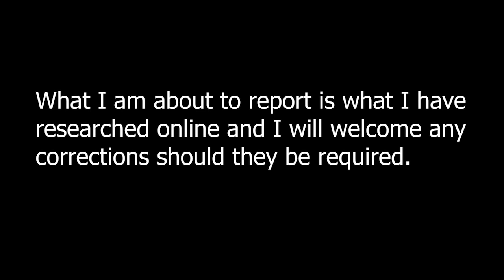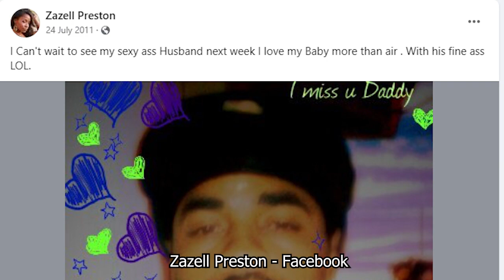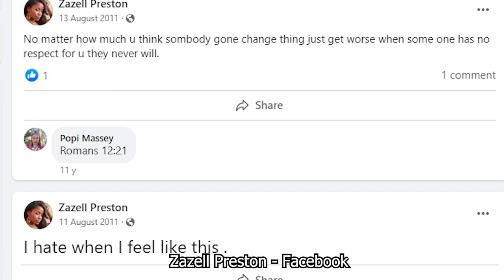THE HORRIFIC MURDER OF ZA’ZELL PRESTON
Za’zell Dominique Preston was born on 05/09/1985, Orange County, California.  Her nickname was ZeeZee, she had a passion for art and dance, was bubbly, popular, loud and vivacious, loved fashion and especially the colour pink.

At highschool, she met her first love and, at the age of 17, she discovered she was pregnant and the couple had a baby girl in 2002 and, in 2008, ZeeZee welcomed her second child, also a girl, but her relationship with her boyfriend broke down.  Just after her second daughter was born, at the age of 23, ZeeZee met 27 year old William Wallace.

Their relationship was passionate, fiery and yhey fell in love very quickly.  ZeeZee was so besotted by Wallace but there were issues with the relationship rather early on.  Wallace was high-maintenance, demanded ZeeZee spend her spare time on him, not go out, not have fun, not even do things that she enjoyed.

Wallace cheated on ZeeZee multiple times and became verbally and emotionally abusive.  This progressed to physical violence, for which Wallace would spend some time in jail.

In 2011, ZeeZee forgave Wallace, married him and discovered she was pregnant by him.

Rather than cementing their marriage and making Wallace realise that he not only put his wife at risk but that of his unborn child.  That summer, Wallace was released from jail and promised ZeeZee that he was a new man after “finding jesus”.

ZeeZee though realised that when Wallace was out of jail, he had not changed and, as she reached the later half of her pregnancy, he continued to beat her.

ZZ began to confide in people that her marriage was not working, she couldn’t understand why someone who purported to love her dearly treated her this way, especially when pregnant.

Deciding to change her life and begin a new career, ZeeZee enrolled in college to become a DV counsellor.  At this point, she was still married to, and living with, her abusive husband but said she had plans to leave him.

Wallace was such a brute that he punched the belly of his seven-month pregnant wife in October 2011, causing her to go into early labour.  ZeeZee gave birth to a little boy just seven weeks before Christmas that year.

At Christmas in 2011, ZeeZee put up the tree, wrapped her daughters’ presents and, being 8 and 3, they would have been very excited indeed.  On Christmas Eve, ZeeZee and Wallace went to a relative’s home and got rather drunk.

They left the party early just before midnight and, when they arrived home, Wallace went into one of his drunken rages and began an assault on ZeeZee.  A neighbour saw her run out of the home, only to be dragged, literally dragged, back in to the home.

In the morning, Wallace woke up his two step-daughters and took them into the living room to open their presents.  Their mother was on the couch, looking on as her girls got excited about their toys, books, clothes or sweets.  However, ZZ didn’t appear to be with it.

Something was wrong.